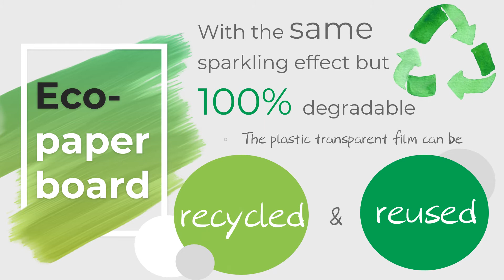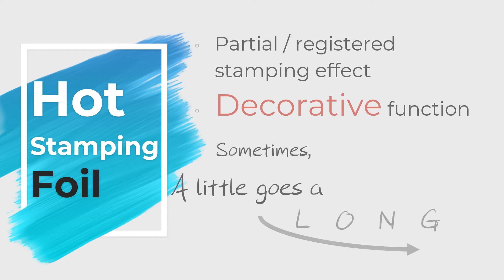KLHK Signature Products | Upgrade your packaging from now on! | K Laser HK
K Laser help you to make the packaging sparkle by hologram.

TSL (True Seamless) laminated Film
Eco-paperboard
Hot Stamping Foil
Product Security Solution

K Laser Technology (HK) Co., Ltd.